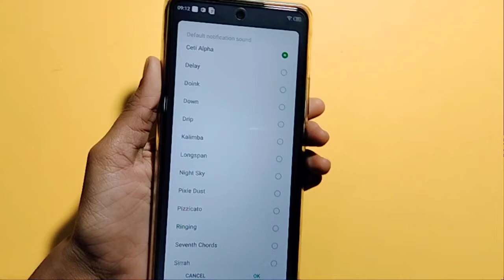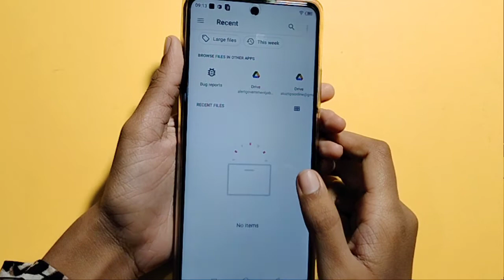infinix note 11 Pro notification sound setting | how to update notification sound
infinix note 11 Pro notification sound setting | how to update notification sound in infinix note 11 Pro
how to change notification sound in infinix note 11 Pro
how to set notification sound in infinix note 11 Pro

Google search
Techno Puja Technopuja@Technopuja